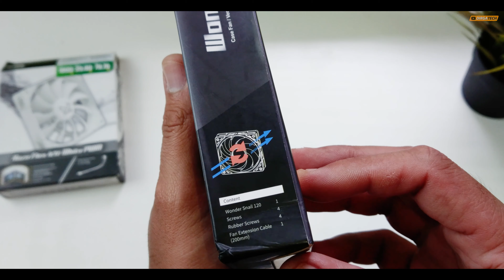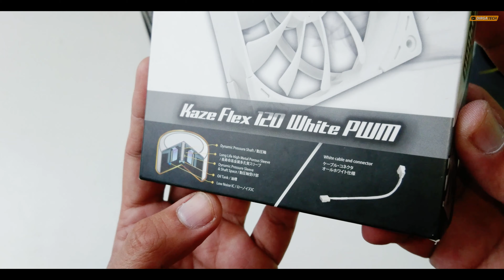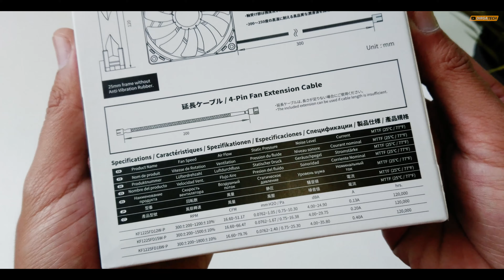Fan case PC terbaik dan tersilent dari scythe | wonder snail 120 & Kaze flex 120 PWM white version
Fan dari scythe ini silent banget, performa dan harga terbaik. bisa untuk radiator AIO dan CPU Air cooler tentunya